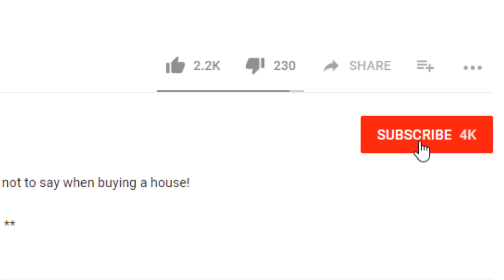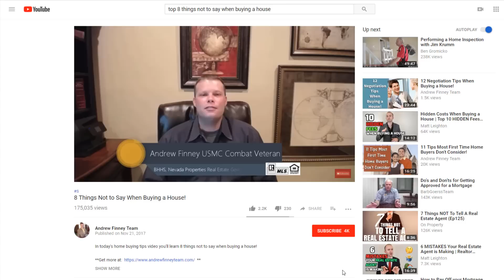9 Home Upgrades to Boost Your Home Value!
In today's episode you'll learn 9 home upgrades to boost your home value!  A LOT of people ask me, "Andrew... What home improvements add the most value?"

🎬 About:
You'll learn how to increase your home value to get the most money when you sell your home or simply how to plan out your home renovation even if you plan on keeping your home and simply want to plan for the future to increase home value in the process!

In this video you'll learn the best home upgrades so much more including the vest home improvements to increase value!

Or, if you're planning on buying or selling your home in the Las Vegas, NV region, let's
        Realtor Near Me Finder

💰 Reach your financial goals with ScoreMaster, the average credit score increases by +61 points in 20 days*

🚀 My mission is to help you take the guesswork out of real estate!  On my channel, you'll find transparent content you can use to make well-informed decisions that are right for you for the reasons important to you!

NOTE:  To adjust video speed for your listening/ viewing pleasure, please use the settings icon on the bottom right of your screen.  It looks like this ⚙️

📒 Show Notes 📒
0:00 - Intro
0:58 - Indoor Systems!
1:55 - Outdoor Replacement Systems!
*You can change to any year you like on the site*
3:04 - Attic Insulation!
4:09 - Bathroom Remodel!
6:30 - Kitchen Improvements!
9:23 - Curb Appeal!
10:53 - PRO TIP:  When Choosing Your Plants, Consider Your Architecture!
12:09 - Basement Makeover!
14:31 - Additional Storage!
16:38 - The Little Touches Mean A LOT!
17:45 - PRO TIP:  Invest in Home Improvements Wisely!
18:50 - Your Turn!

Andrew Finney Trusted Real Estate Advisor/ USMC Veteran S.0173260
King Realty Group 6955 N. Durango Drive
Suite 1004

At the time of production, Andrew Finney, S.0173260, is a real estate salesperson with BHHS, NV Properties in Las Vegas, NV. Andrew's videos are his own and do not necessarily represent the views and/ or opinions of BHHS, NV Properties. The purpose of Andrew's videos is to educate you and help you make sense of the real estate process. I am not a CPA, attorney, insurance, contractor, lender, or financial advisor. If you have questions about home loans, real estate, taxes, financial advice, real estate law, insurance, professional trades, or any other services, you are advised to reach out to the appropriate professional for further counsel about your own unique situation. The content in these videos shall not be construed as tax, legal, insurance, construction, engineering, health & safety, electrical, financial advice, or any other and may be outdated or inaccurate; it is your responsibility to verify all information for yourself. We have taken reasonable steps to check that the information in this video is accurate but we cannot represent that is free from error. Linked items may create a financial benefit for Andrew Finney Team. Any use of other media is by fair-use or license only.